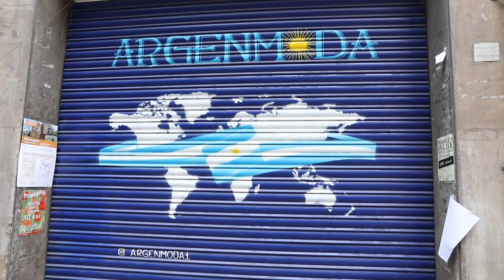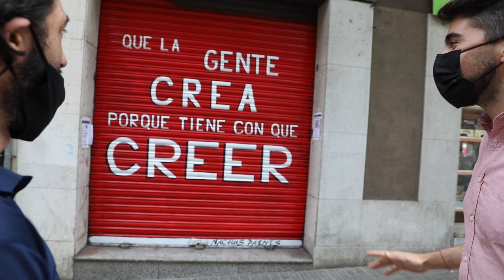ENTREVISTA A NACHUS PAINTS POR KIAORA EN BARCELONA